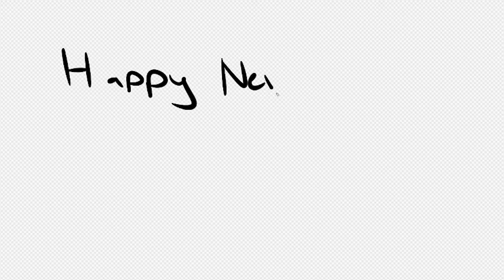Happy New Year